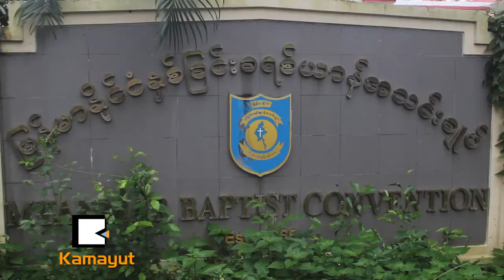ၿငိမ္းခ်မ္းေရးကို ဘာလို႔ လိုခ်င္ေနတာလဲ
“ ျပည္သူေတြက ၿငိမ္းခ်မ္းေရးကို လိုလားတယ္။ ၿငိမ္းခ်မ္းေရးအတြက္ ေဆြးေႏြးေနတဲ့သူေတြကိုလည္း ေက်းဇူးတင္တယ္။ ဒါေပမယ့္ ၿငိမ္းခ်မ္းေရးအတြက္ ကိုယ္တိုင္ေဆြးေႏြးေနၾကတဲ့သူေတြက သူတို႔ေဒသမွာရွိတဲ့ ျပည္သူေတြရဲ႕အသံကို အမွန္တကယ္ နားေထာင္ေပးဖို႔လိုတယ္။”